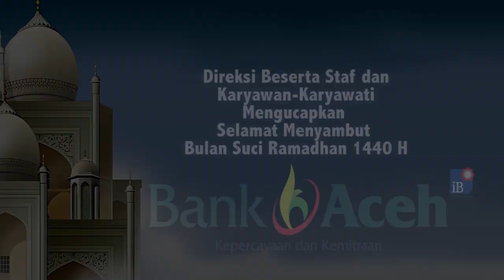Aneka Olahan Mi Meriahkan Penganan Berbuka Puasa di Aceh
SERAMBITV.COM, BANDA ACEH - Bulan Ramadhan menjadi berkah tersendiri bagi pedagang takjil. Seperti pemandangan yang terlihat di Gampong Baru, Banda Aceh, di sini serba-serbi olahan mi menjadi penganan yang banyak dicari warga.Menariknya, mi yang dijajakan diolah langsung di tempat, sehingga bisa disantap selagi hangat untuk berbuka.Rak kaki lima yang dibuat layaknya stan festival, ditambah atraksi sang koki memasak mi tiaw, menjadi daya tarik tersendiri bagi pengunjung.Selain mi tiaw ada juga mi goreng Aceh, mi caluk, dan bihun, dengan harga mulai harga Rp 10 ribu-15 ribu per porsi.Di tempat lainnya, ada 'Mi Caluk Bang Baka' yang mulai legendaris. Dalam sehari pria asal Pidie ini mengaku bisa menghabiskan hingga 50 Kg mi dan buka kembali usai tarawih.